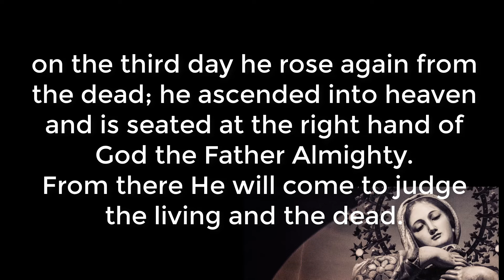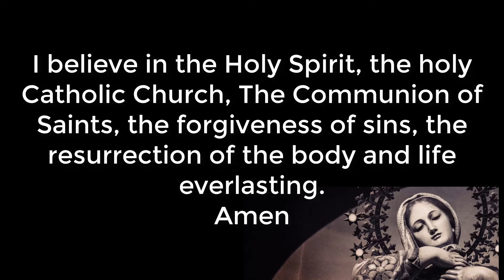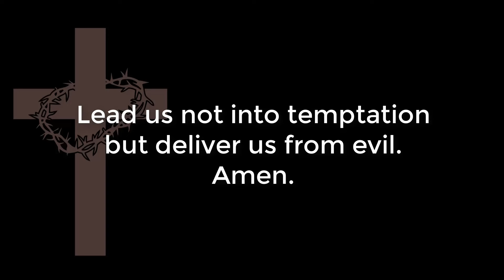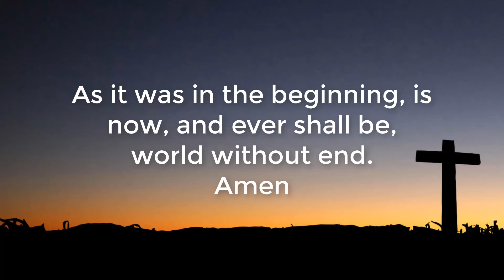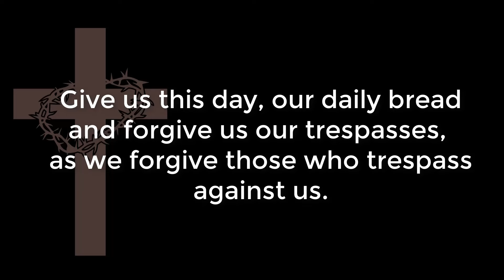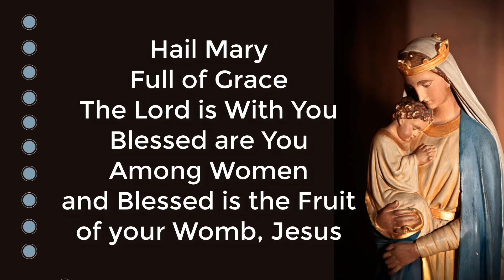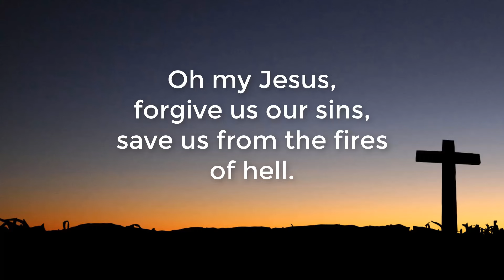Holy Rosary in English. Sorrowful Mysteries on Sundays during Lent.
We switch to the Sorrowful Mysteries on Sundays during Lent.

Holy Rosary in English.  Sorrowful Mysteries Sunday, March 17, 2024
Santo Rosario en inglés.  Misterios Dolorosos. Domingo 17 Marzo 2024